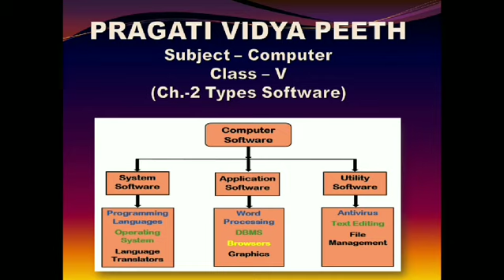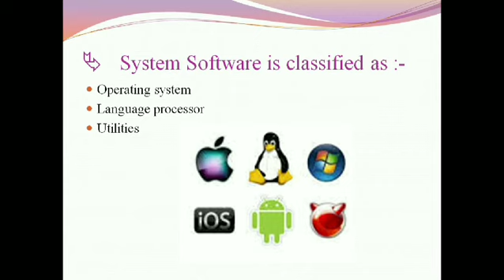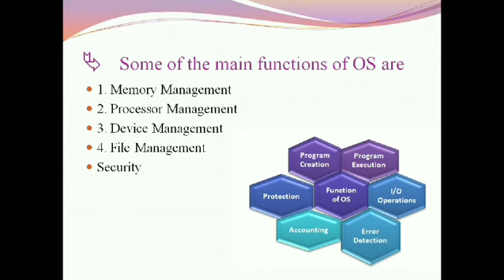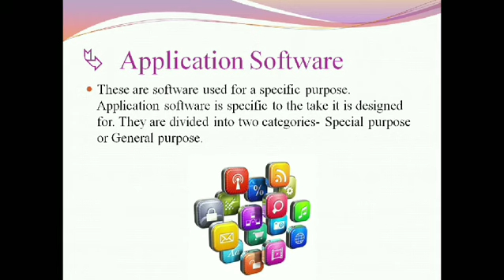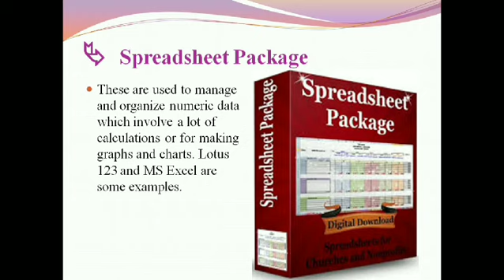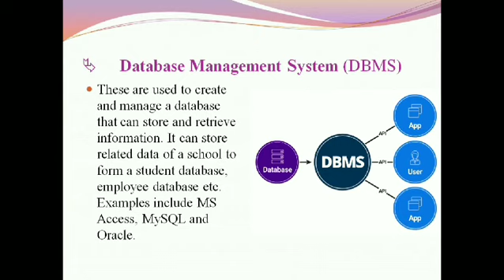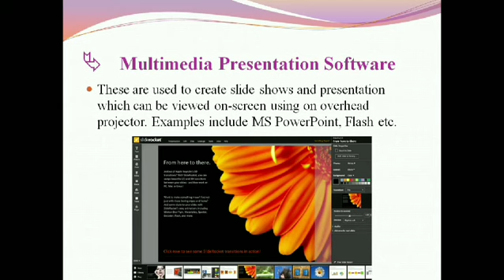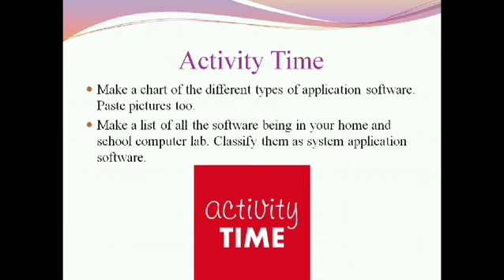Class 5 I Computer I Chapter 2 I Types of Software